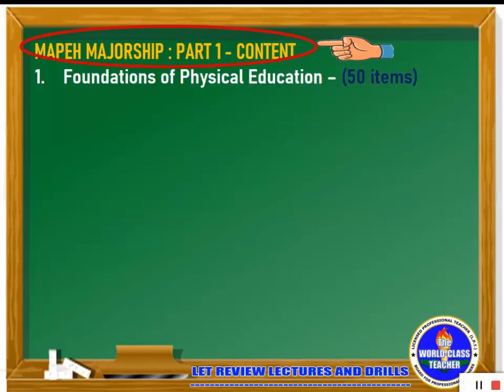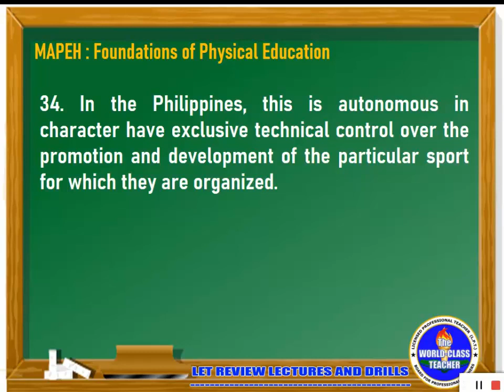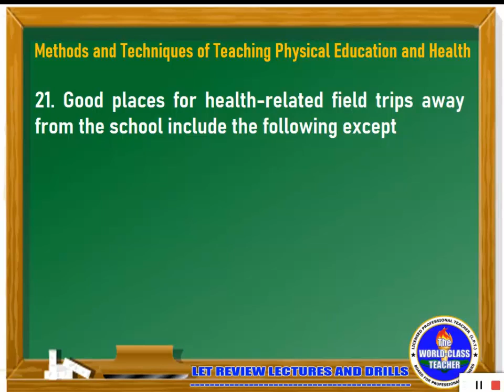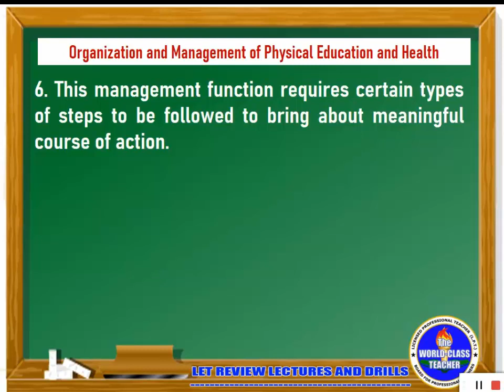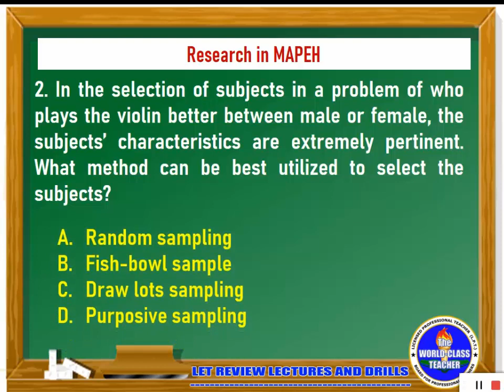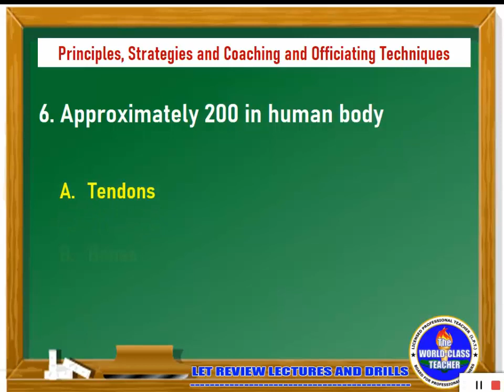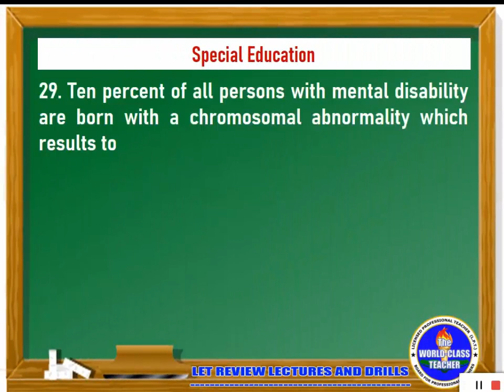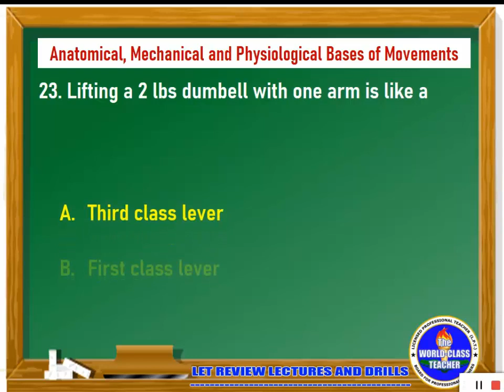MAPEH MAJOR PART 1 | LET LECTURE AND DRILLS | SPECIALIZATION | BLEPT Review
Hello World-Class teachers, this channel was created to assist all of you especially the aspiring LPT’s out there. Let us join together and embark on the journey towards a comprehensive review preparation for the upcoming LET boards. This channel helps you recall concepts as per PRC LET coverage and specifications.

References:
Philippine Normal University LET Review
Department of Education Philippines
MET Review Lecture

Let us support one another. Thanks for being a part of the family! Comment down your winning tips/strategies and let the aspiring teachers be more empowered and inspired through your LET success stories! Don’t forget to “SHARE” this video to your future LPT friends.
Feel free to give feedback/comments/suggestions on the comment section.